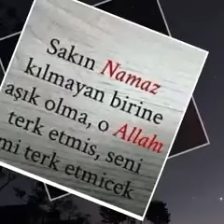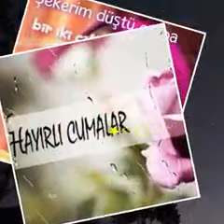Cuma mesajları.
Harika bir video.